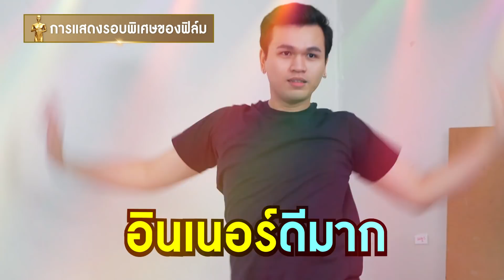จับฉลากแอคติงบทบาทสมมุติ ตีบทแตกกระจายทุกคน !!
ม้ง : @witt.w
แป๊ก : @linglumm
ภัทร : @phaztter
ฟิล์ม : @filmpawis
นนท์ : @non.sut